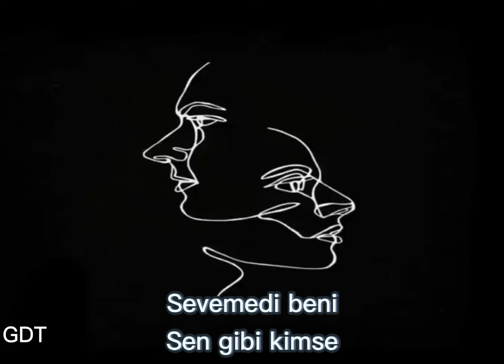Kendimden Hallice - Anla | Sözleri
Sözleri

Sevemedi beni sen gibi kimse
Öpemedi işte
Deliricem ben bu gidişle
Sevemedi seni ben gibi kimse
Öpemedi işte

Sevişelim her köşe başında
Öpüşelim her gece başında
Görüşelim seninle biz, wu-uh
Görüşelim seninle yoksa ben

Deliricem, deliricem
Deliricem ben yoksa deliricem
Deliricem yoksa ben deliricem

Öpemedi işte
Deliricem bu gidişle
Sevemedi sen gibi beni kimse
Öpemedi işte

Görüşelim biz seninle, wu-uh
Görüşelim seninle